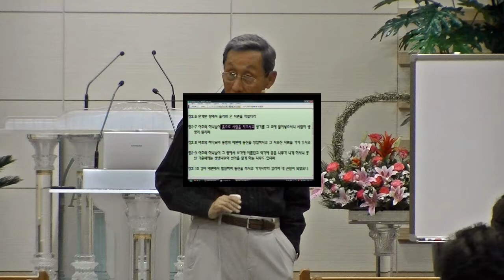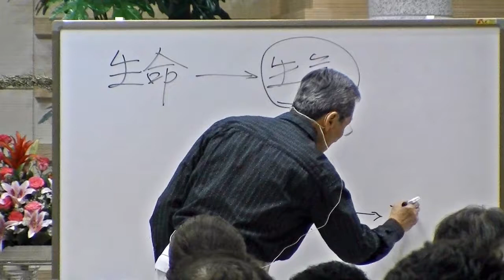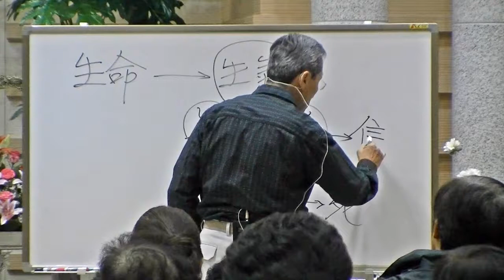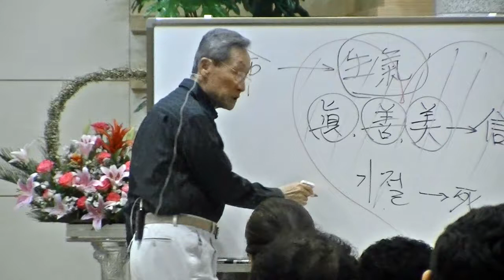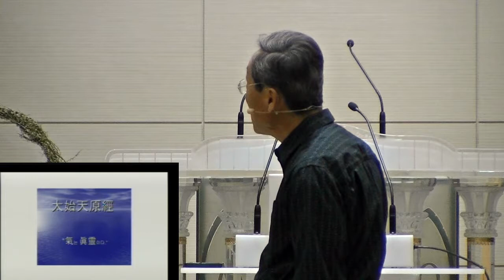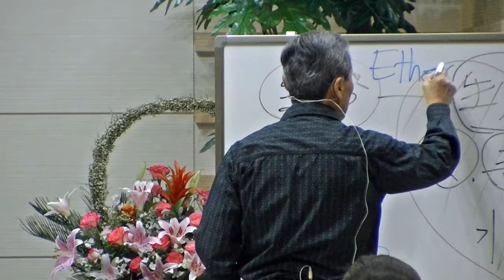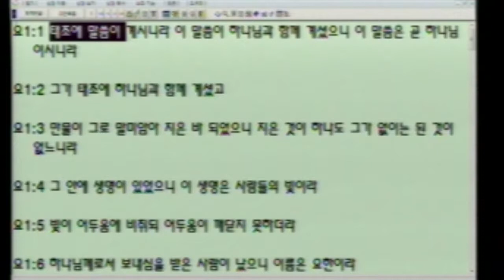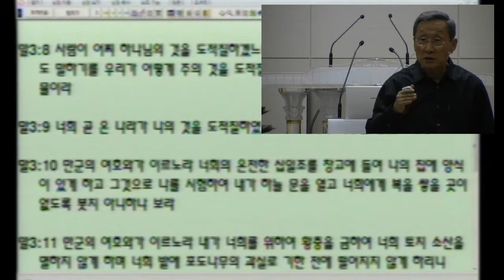성남중앙교회 이상구박사 건강세미나 2012.4.25(저녁)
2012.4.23~28 일주일간 있었던 건강 세미나 입니다
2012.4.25 저녁 세미나 입니다
건강에 관심 있으신 분들은 꼭 들어보세요